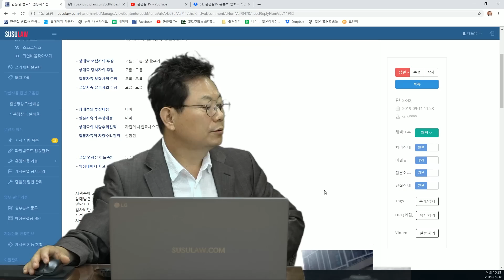2284회. 신호등 없는 횡단보도에서 사각지대에서 나오는 자전거랑 부딪힘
(맞은편에 서 있는 차에 가려 시야 확보 안되기에 조심했어야, 사람이 뛰어 나왔다면 20~30%, 자전거는 사람보다 조금 더 위험하기에 자전거 40% 의견, b2842, 가히, 블랙박스, 블박영상, 교통사고 영상)